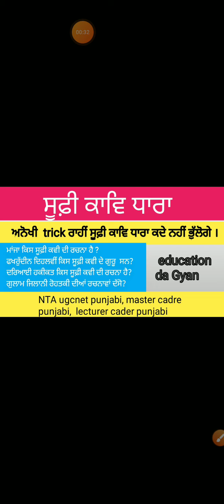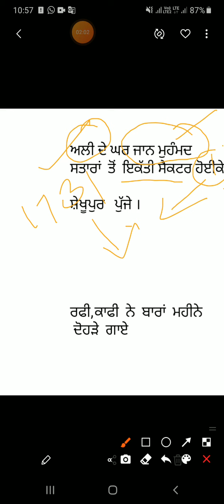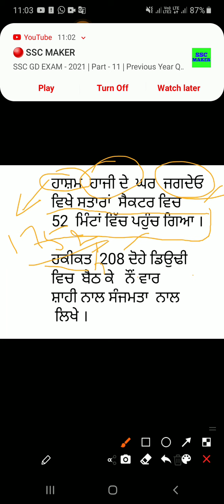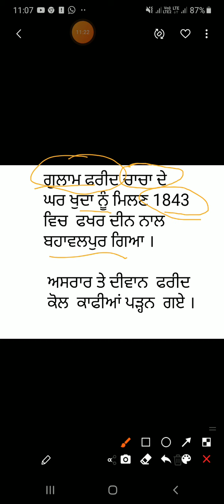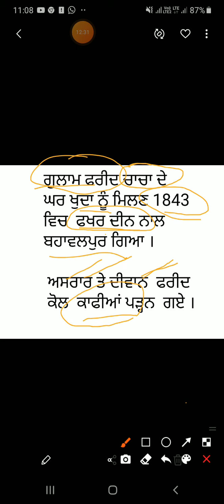ਸੂਫ਼ੀ ਕਾਵਿ ਧਾਰਾ | ਗੁਲਾਮ ਜਿਲਾਨੀ ਰੋਹਤਕੀ |ਹਾਸ਼ਮ |ਗੁਲਾਮ ਫਰੀਦ | ugcnet &master cadre punjabi | trick suffi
ਸੂਫ਼ੀ ਕਾਵਿ ਧਾਰਾ | ਸੂਫ਼ੀ ਮੱਤ |ਗੁਲਾਮ ਜਿਲਾਨੀ ਰੋਹਤਕੀ, ਹਾਸ਼ਮ, ਗੁਲਾਮ  ਫਰੀਦ  ਸੂਫ਼ੀ ਕਵੀਆਂ ਬਾਰੇ  ਅਨੋਖੀ trick 👌👌👌👌
ਵਰਤੋਂ ਕਰਦੇ ਹੋਏ  ਪੜ੍ਹਾਇਆ ਗਿਆ ਹੈ ।ਇਸ  trick  ਨੂੰ  ਯਾਦ ਕਰਦਿਆਂ  ਤੁਸੀਂ  ਸੂਫ਼ੀ ਕਾਵਿ ਧਾਰਾ ਨਾਲ ਸੰਬੰਧਤ ਪ੍ਸ਼ਨ ਨਹੀਂ ਭੁੱਲੋਗੇ

Education da Gyan channel ਤੇ ugcnet punjabi master cadre punjabi, master cadre sst, ugcnet pol.science  and all compitative Exams ਦੀ ਪੰਜਾਬੀ,  ਪੰਜਾਬ g.k ,  ਹਿਸਟਰੀ ਦੀ ਤਿਆਰੀ ਕਰਵਾਈ ਜਾਂਦੀ ਹੈ । ਧੰਨਵਾਦ ।

Playlist  👇👇👇 ਵਿਚ  ਜਾ ਕੇ  ਵੀਡੀਓ ਦੇਖੋ